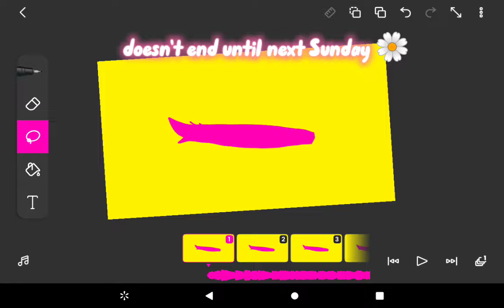Your first hint!(✯ᴗ✯)